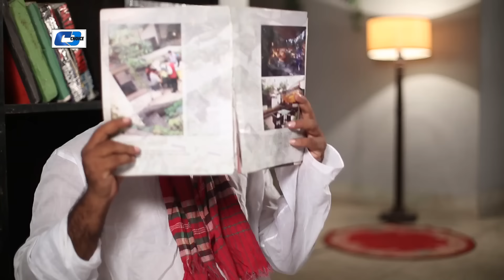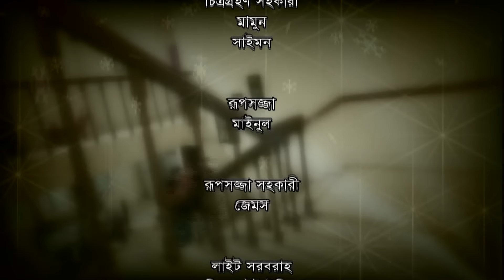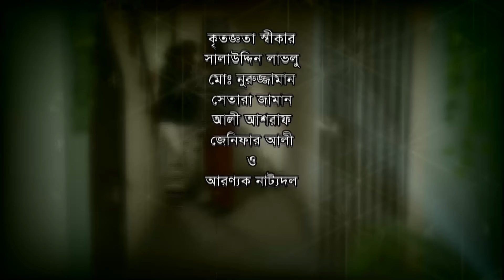Jhamela Unlimited | Episode 31 - 35 | Bangla Comedy Natok | Mosharrof Karim | Shamim Zaman | Prova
Natok : Jhamela Unlimited Episode 31 - 35
Directed : Shamim Zaman
Produced : Md. Rafiqul Islam
Starring : Mosharrof Karim, Fojlur Rahman Babu, Aa. Kho. Mo Hasan, Faruk Ahmed, Wahida Mollik Joly, Sadiya Jahan Prova, Soniya Hossain, Badhon, Mamunur Rashid, Shamim Zaman.
Story : Ahsan Alomgir
Language : Bengali
Label : Cd Choice